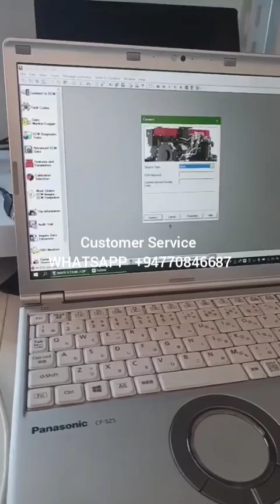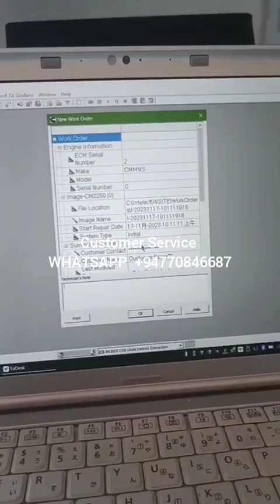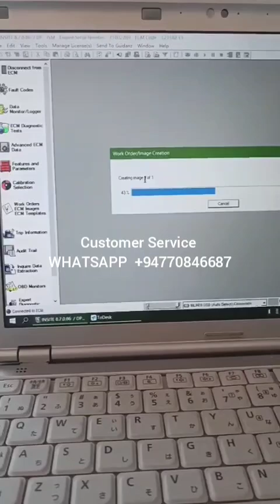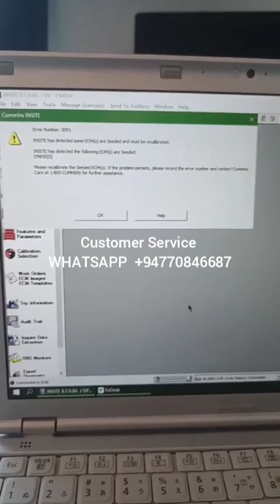Cummins Diesel Engine programming Diagnosis Detection Harness Cable CM570 CM870 CM2150 CM2250 CM2880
OUR MOST VALUED CUSTOMERS ARE WARMLY WELCOME. WE ARE AVAILABLE ON 24/7
I am Ebay seller.

Cummins Wire Harness Link Engine Computer Board Cummins Wire Harness CM2880 CM870 CM570 CM2150 CM2250 Cummins Wire Harness

Specifications: Excavator Wire Harness Usage: Cummins CM870 CM570 CM2250 CM2150 CM2880

Excavator Wiring Harness Note: Please standardize the operation and pay attention to the operation safety when using.

APPLICATION: This engine wiring harness is suitable for CM870 CM570 CM2250 CM2150 CM2880 excavator parts.

High-quality materials: the engine wiring harness is made of high-quality materials, wear-resistant and can be used for a long time. Easy to install: the engine wiring harness is lightweight and small in size, and the installation is also very simple, can be completed in a few minutes.

CONVENIENT AND EASY: The engine wiring harness bundles multiple wires together, which makes the engine wiring harness easier to wire, convenient and quick, saving you a lot of time.